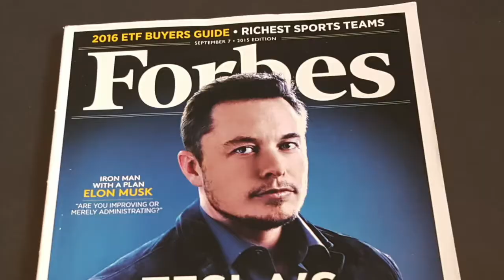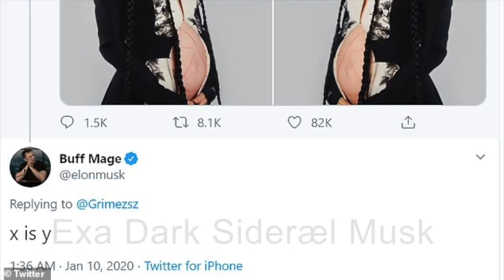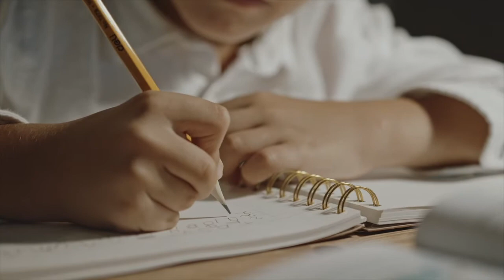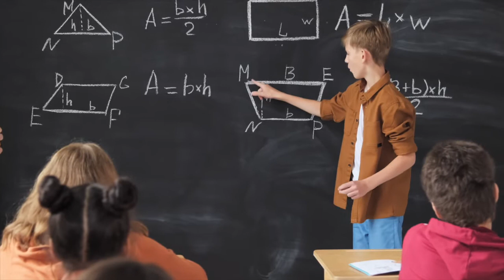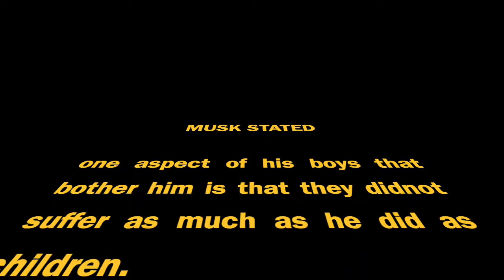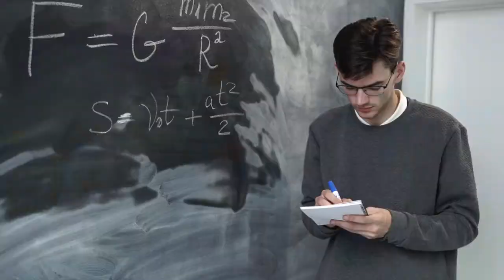A Day In The Life Of Elon Musk Billionaire Kids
The theme that we'll be talking about today is A Day In The Life Of Elon Musk Billionaire Kids.